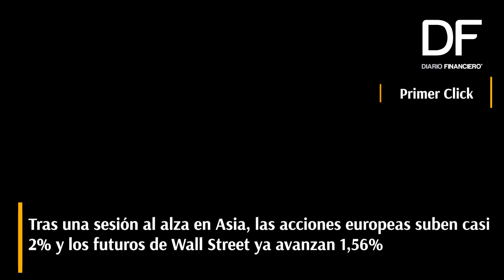Primer click: Lo que debes saber este lunes antes de que abra el mercado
Fe en la recuperación + Impulso por reapertura + Nuevas medidas